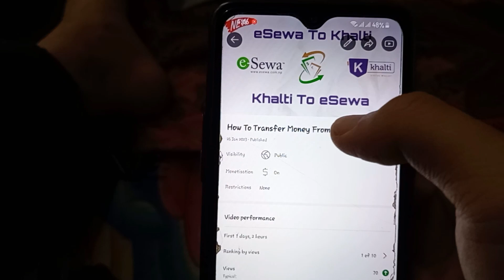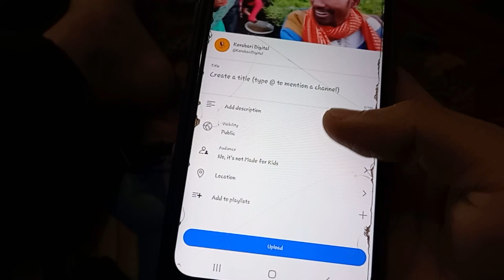Khai k😥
Follow the Technique Nepal channel on WhatsApp नेपालको सबैभन्दा भर पर्दो Domain र Hosting लिन यो Link बाट जानू होला